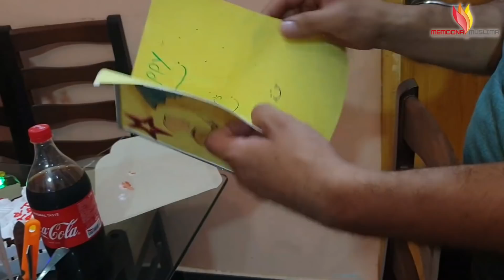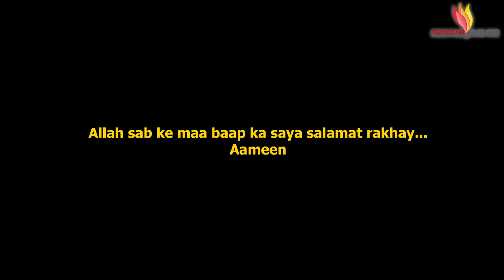Father's Day Celebration/Party Family Vlog 2021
Happy Father’s Day is similar in celebrations with Family Day, Parents Day, Children’s Day and Mother’s Day.
Father’s Day is an important day to wish our father and make him happy.
In every religion and culture father is an important figure.

Quran, the holy book of Islam, also guides its followers to do good with their mothers and fathers:

“Worship Allah and join none with Him in worship, and do good to parents”
(Quran, 4:36)

Fairy Light Instagram page: @ buttercupandsugarb
Arfa's Dress Instagram Page: @ closetbyhira